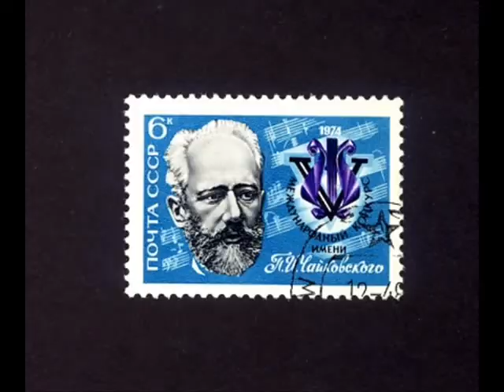Tchaikovsky Symphony No.6 3rd movt 1986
The 3rd movement of Symphony No. 6 "Pathetique" by Tchaikovsky performed by the Leicestershire Schools Symphony Orchestra. The recording was made at a live performance given by the LSSO during its concert tour of Tuscany, Italy in 1986. The conductor is Stuart Johnson.